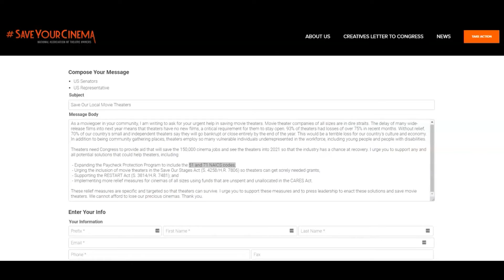Local movie theater could close by the end of the year amid Pandemic